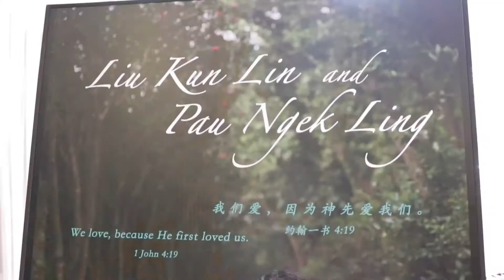Wedding Video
Videography & Edited - Rong Yi